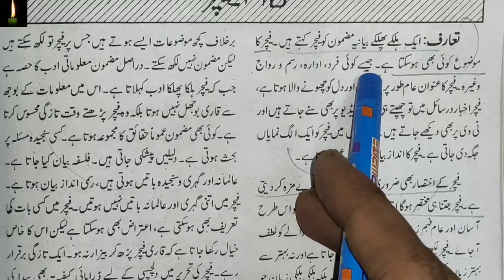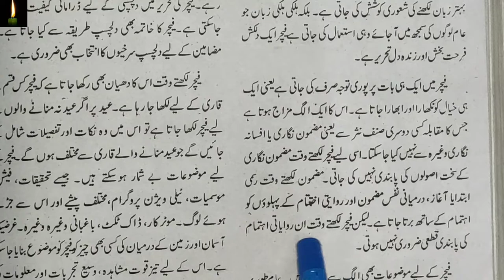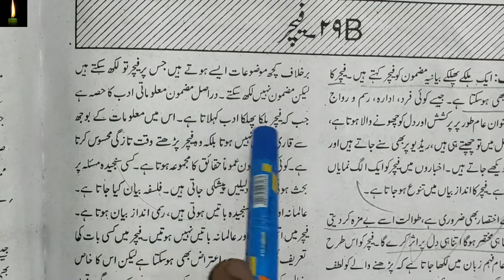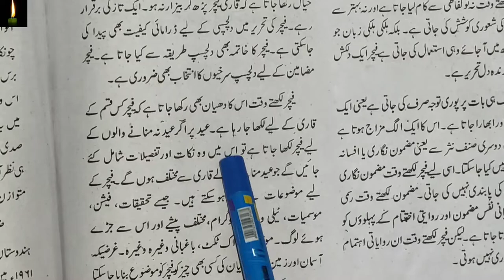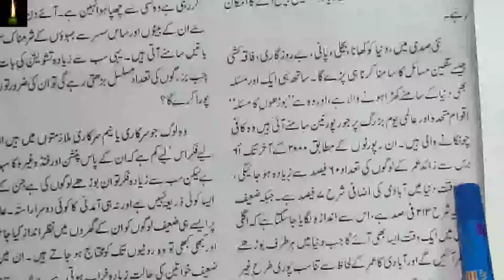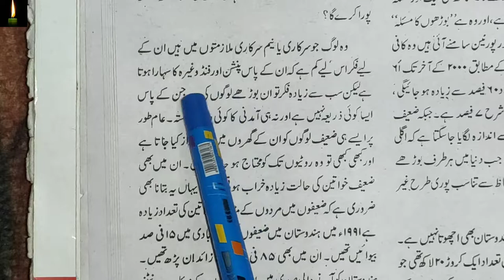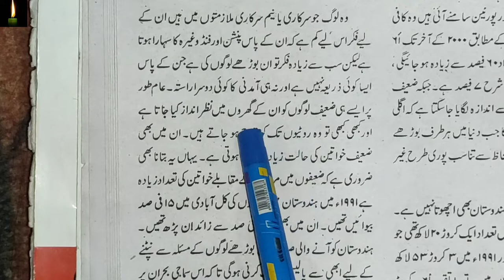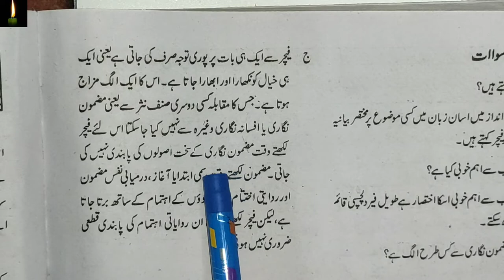NIOS 12TH URDU LESSON 29B FEATURE OR USKI QISME urdu ch-29B CLASS12TH URDU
pdf